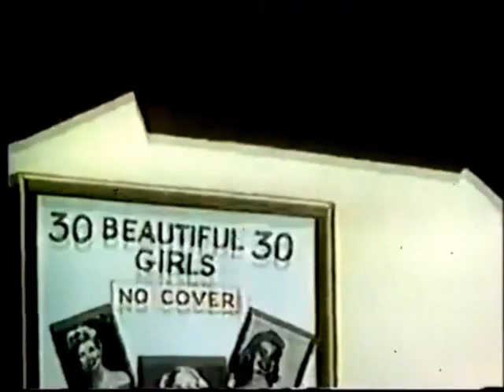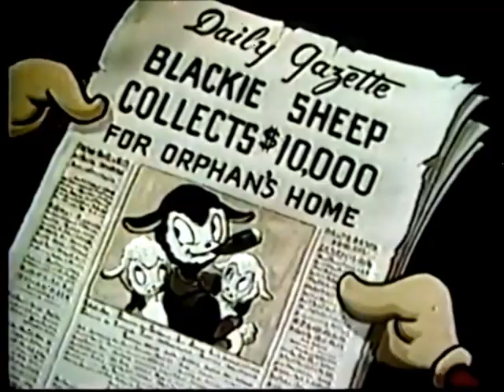Noveltoons - Sheep Shape (1946) - Original Titles Recreation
Title card edited with Paint.NET while credits are color corrected.
Credit to SunsetTheStupid, Lyric J. and Philou on Dailymotion for the original videos.